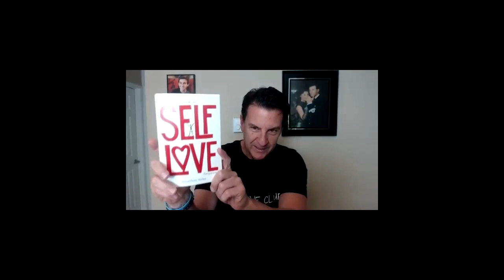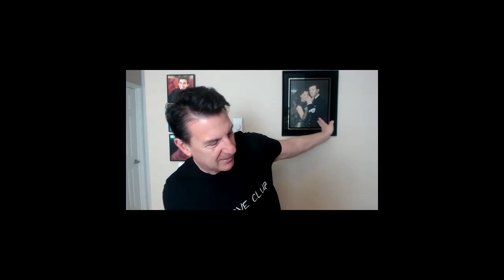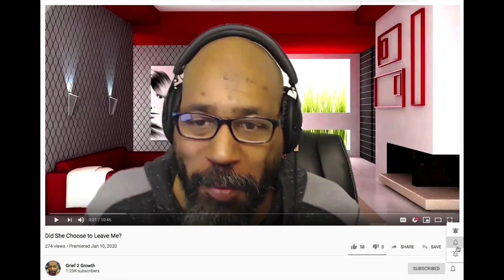Jonathon Aslay- What The Heck Is Self Love Anyway?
Jonathon Aslay is one of America's leading mid-life dating coaches. His view of life changed and expanded in 2018 with the passing of his 18-year-old son, Connor.

Jonathon's grief led him on a soul-searching inner journey which opened him to the most common emotional health issue faced by people- a lack of self-love, self-regard, and self-worth. Jonathon takes this new understanding with him into his work with people who are dating in mid-life.

In this interview, Jonathon and I discuss how his relationship with Connor has continued and how Jonathon has grown through the difficulties in his life. It's rare that I get to talk to a father who is in this position.